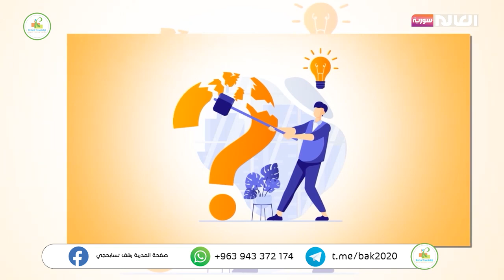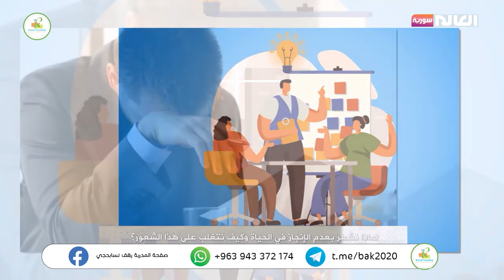قاعدة 5 ثواني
كل الحقوق تعود إلى اصحابها